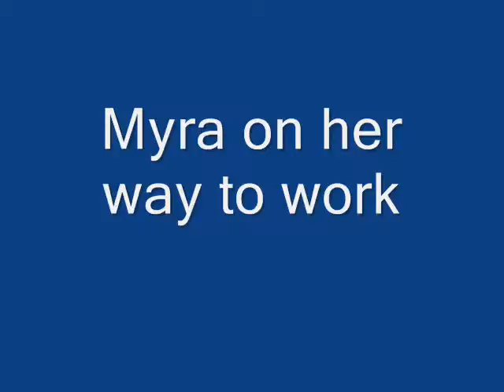JUST SOME OF THE LASTEST PICS OF THE TWO NEWFS